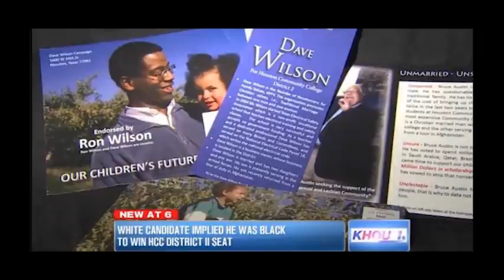Opie and Anthony: Weird News Stories Compilation 27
00:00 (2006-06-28) Elder Abuse at a Nursing Home
12:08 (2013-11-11) Homeless Vet Given Makeover
21:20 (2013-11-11) White Politician Won Election By Fooling Voters Into Thinking He Was Black
32:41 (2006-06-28) Hateful Homeless TV Host
37:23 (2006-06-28) Kid Never Missed a Day of School
46:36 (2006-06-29) Are Superman's Powers Possible in the Real World?
1:00:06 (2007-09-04) Disney Worker Arrested for Baby Porn
1:02:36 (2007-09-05) Man Dropped Wedding Ring in Port-a-Potty
1:05:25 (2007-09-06) Chinese Buffet Worker Caught Stomping Garlic With Shoe in Alley
1:10:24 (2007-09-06) Football Coach Made Kid Take His Pants Off and Sit on the Bleachers
1:13:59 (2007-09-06) Man Threw His Fake Leg at Someone During a Robbery
1:15:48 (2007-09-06) Sisters Kept Dead Mother in Cold Storage For Years
1:19:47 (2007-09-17) Mom Got Prostitute for 12 Year Old Son
1:26:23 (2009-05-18) Girl's Vagina Was Visible in Year Book Photo
1:41:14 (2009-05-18) Grandpa Arrested For Illegal Porn
1:52:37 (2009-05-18) Man Went to Middle School to Propose to 14 Year Old Girlfriend
1:54:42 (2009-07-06) Teacher Accidentally Gave Students DVD of Her Having Sex